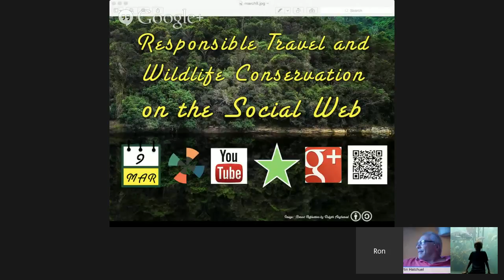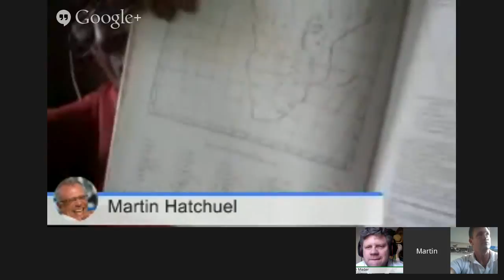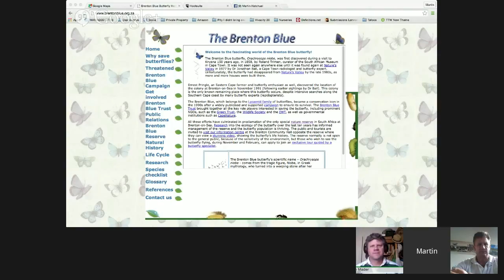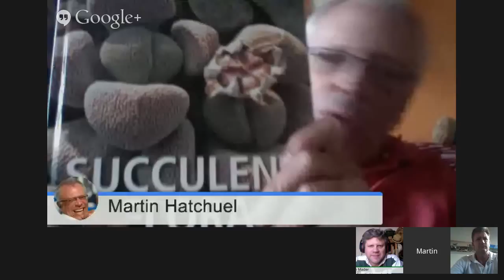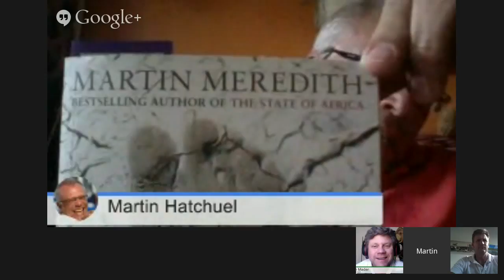Responsible Travel and Wildlife Conservation on the Social Web